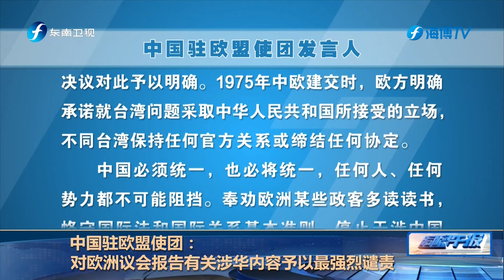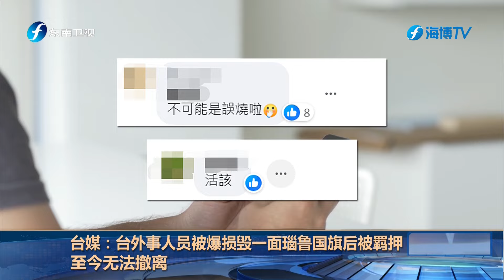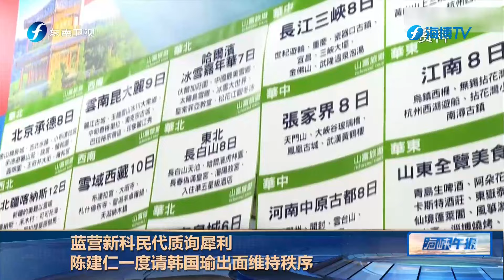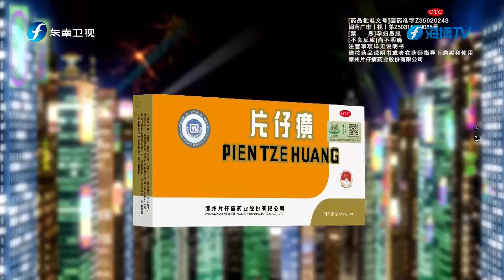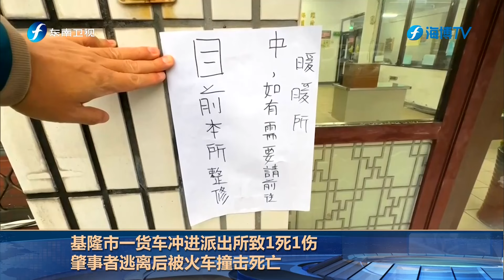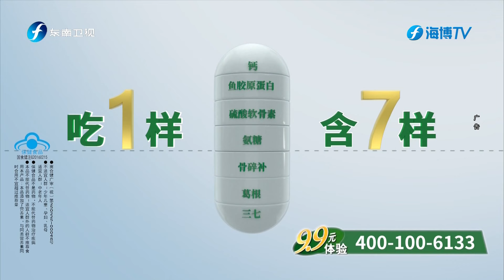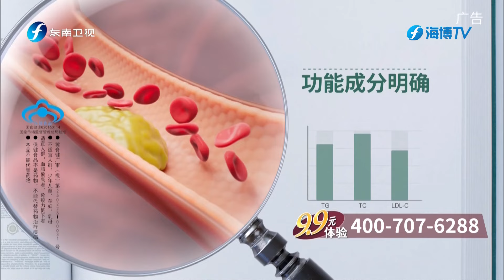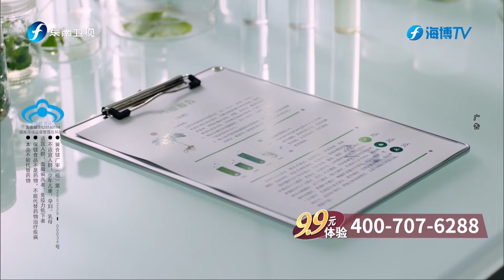《海峡午报》20240302